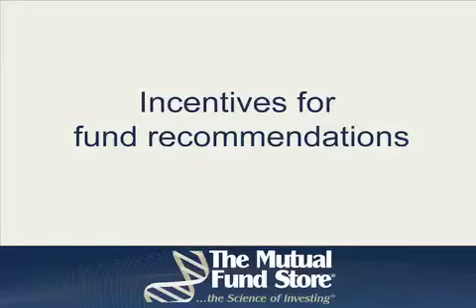Incentives for fund recommendations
Adam Bold describes how The Mutual Fund Store never has a dual agenda when recommending funds to clients.